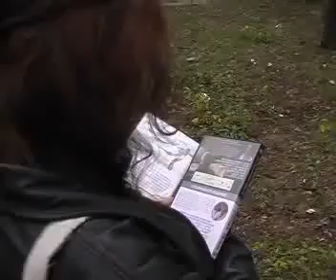Змагання Ужгород Шахта 07.06.2004